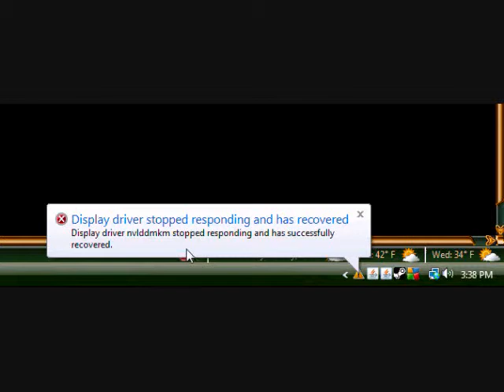Runescape HD Problems/nvlddmkm driver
idk what the fuck is wrong but i do know that my PC can run Runescape HD

Geforce 9800GT 512MB
Vista 64bit

Driver 180.48